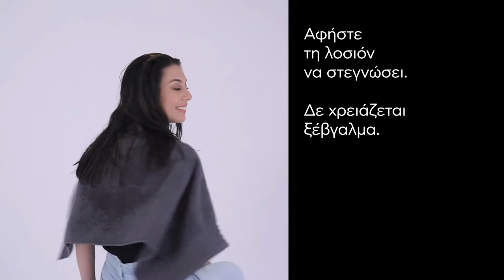APIVITA Αγωγή Τριχόπτωσης για Γυναίκες | Pharmakopolis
Πως να εφαρμόσετε την γυναικεία αγωγή τριχόπτωσης της APIVITA.

Τα προϊόντα που χρησιμοποιήθηκαν:

2. Τoνωτική Κρέμα Για Αδύναμα Μαλλιά
3. Λοσιόν Κατά Της Τριχόπτωσης
4. Κάψουλες Για Υγιή Μαλλιά & Νύχια